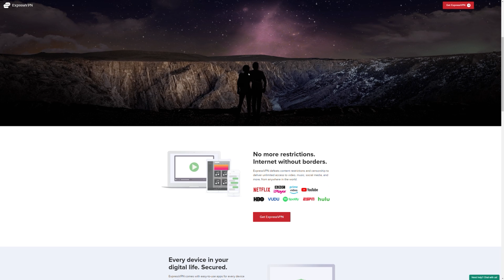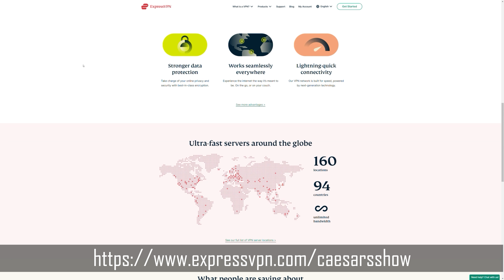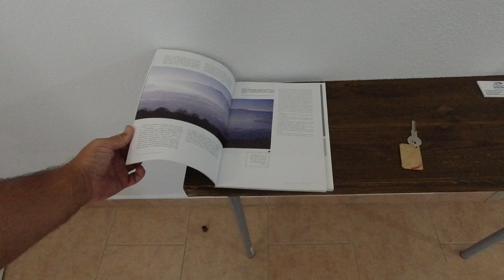Alina intra in cursa pentru Trofeul insulei Creta ! Grecia VLOG 🏎🇬🇷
Foloseste linkul de mai sus si i-ati oferta speciala din partea mea cu 3 luni GRATIS si 49% reducere la abonamentul anual.
Aceasta este ultima zi petrecuta in Grecia pe anul 2021 si pentru ca feribotul pleaca la ora 22, avem toata ziua la dispozitie asa ca facem ceva cumparaturi iar Alina piloteaza din nou cartul si intra in cursa pentru Trofeul insulei Creta. Prietenii nostri de la Kart Land din orasul Hersonissos ne-au invitat sa ne distram putin innainte de plecare. Pana sa ajungem acasa am mai facut o oprire la KERKINI LAKE, unul dintre cele mai frumoase lacuri din Grecia.
Alătură-te acestui canal ca membru sustinator pentru a ne sustine in urmatoarele caltorii si ai acces la arhiva de live-uri plus la clipuri care inca nu au fost publicate:

0:00 Facem bagajele
1:46 Express VPN
2:55 Pregatim Masina
3:22 Bem cafeaua la Ioanis
7:05 KART LAND
11:35 Pe Feribot
18:46 Kerkini Lake
27:29 Plecam catre casa